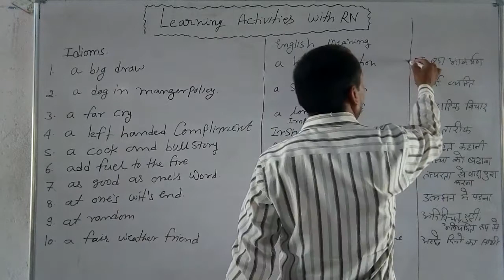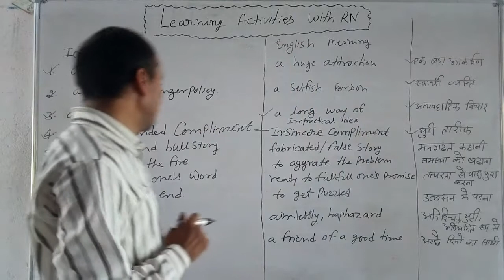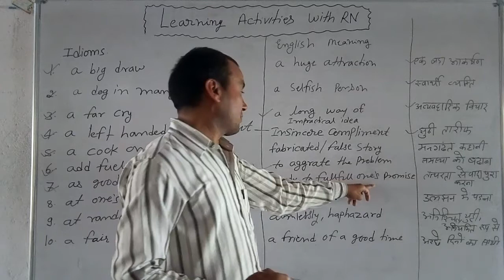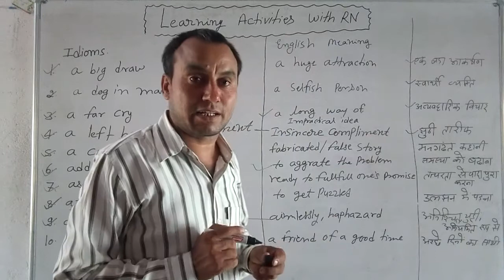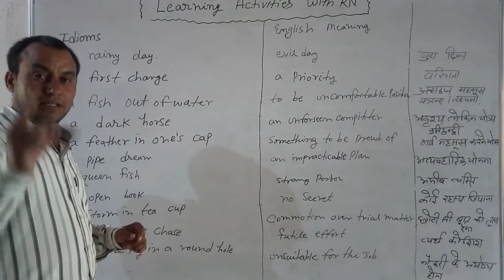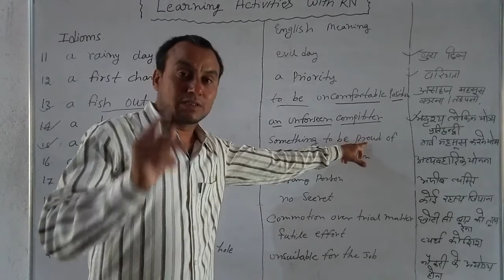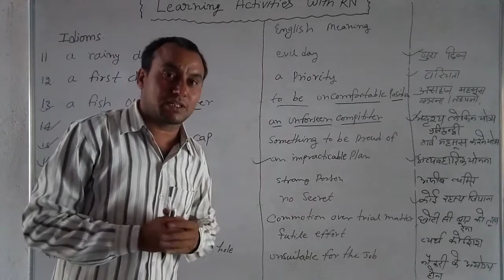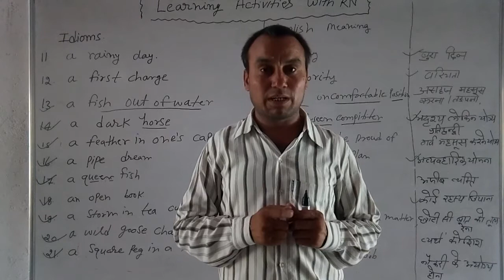Most important idioms and phrases by RN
20 most important idioms and phrases with Hindi and english meaning

All idioms and phrases video link